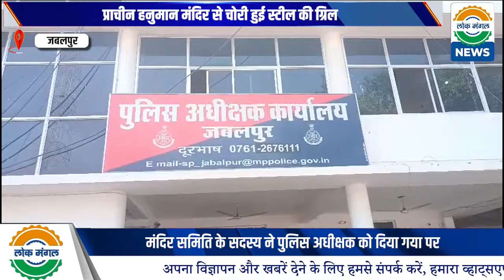The LokMangal News - प्राचीन हनुमान मंदिर में चोरी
प्राचीन हनुमान मंदिर में चोरी

मंदिर समिति के सदस्यों ने पुलिस अधीक्षक को दिया ज्ञापन

ज्ञापन के जरिए की अज्ञात चोरों की शीघ्र गिरफ्तारी की मांग

शोभापुर तिराहे पर बना हुआ है भगवान हनुमान का लगभग 100 साल पुराना मंदिर